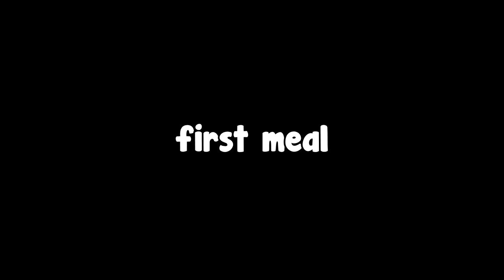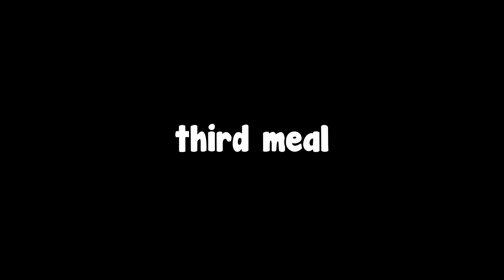A Full Day of Eating | Bulking Season